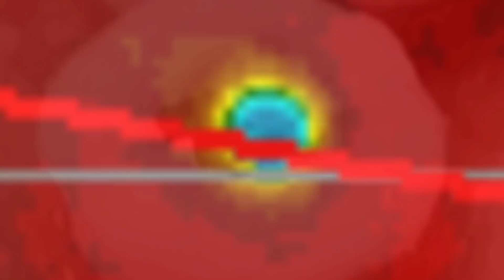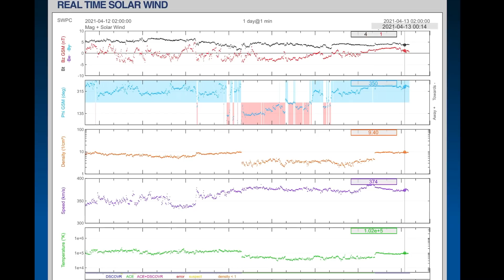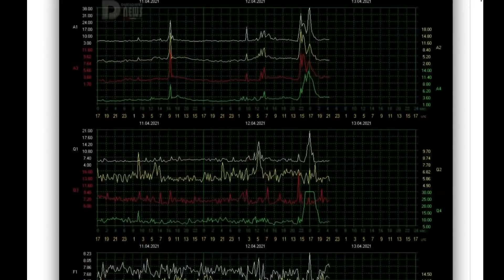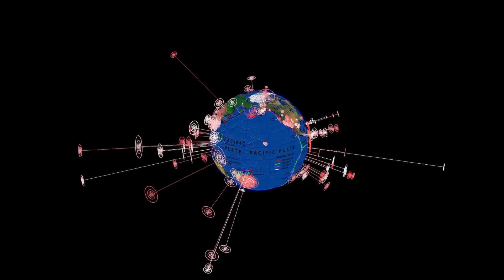Another C.M.E. / Barbados Buried in Ash / Philippines SUPER Typhoon Possible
April 12, 2021
5 Day not so normal World Weather forecast Plus a look at OUR sun for today.
The Morning D.E.W. Store